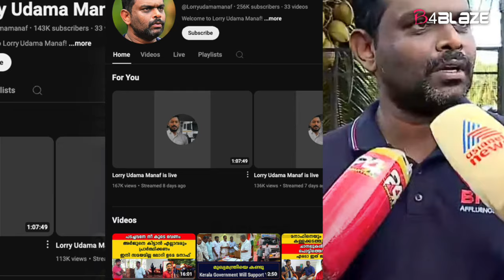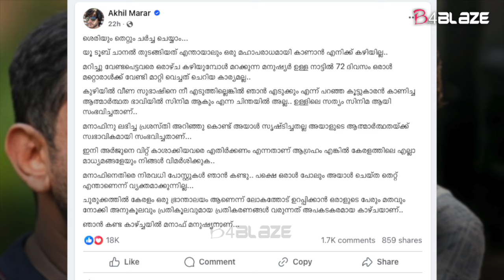മനാഫിനെ പിന്തുണച്ച് അഖിൽ മാരാർ; അർജുനെ വിറ്റ് കാശാക്കിയവരെ എതിർക്കണം | Akhil Marar Support Manaf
ശരിയും തെറ്റും ചര്‍ച്ച ചെയ്യാം. യൂ ടൂബ് ചാനല്‍ തുടങ്ങിയത് എന്തായാലും ഒരു മഹാപരാധമായി കാണാന്‍ എനിക്ക് കഴിയില്ല എന്ന് പറഞ്ഞു കൊണ്ടാണ് അഖിൽ മാരാർ മൺഫിനെ പിന്തുണയ്ക്കുന്നത്. മറിച്ചു വേണ്ടപെട്ടവരെ ഒരാഴ്ച കഴിയുമ്പോള്‍ മറക്കുന്ന മനുഷ്യര്‍ ഉള്ള നാട്ടില്‍ 72 ദിവസം ഒരാള്‍ മറ്റൊരാള്‍ക്ക് വേണ്ടി മാറ്റി വെച്ചത് ചെറിയ കാര്യമല്ല.